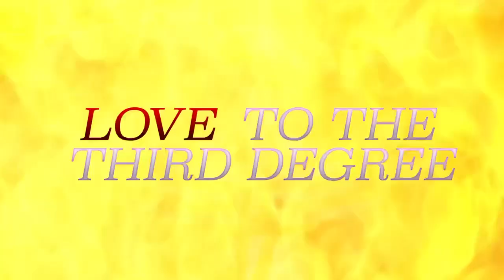Love to the Third Degree Trailer | The Curse | SHOWTIME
It’s what’s on the inside that counts. LoveToTheThirdDegree is now streaming. All episodes of The Curse are now streaming with the Paramount+ with SHOWTIME plan.

About The Curse: SHOWTIME® Original series THE CURSE centers on Whitney and Asher Siegel, a newlywed couple struggling to bring their vision for eco-conscious housing to the small community of Española, New Mexico. But, their efforts are complicated when an eccentrically flawed reality TV producer, Dougie, sees opportunity in their story. As the series unfolds, the couple find themselves caught in a mysterious web of ethical and moral gray zones – all while trying to keep their relationship afloat. THE CURSE stars Oscar® winner Emma Stone, Nathan Fielder and Benny Safdie.